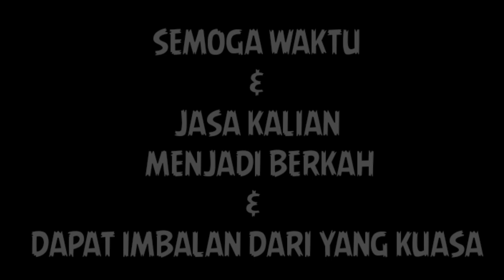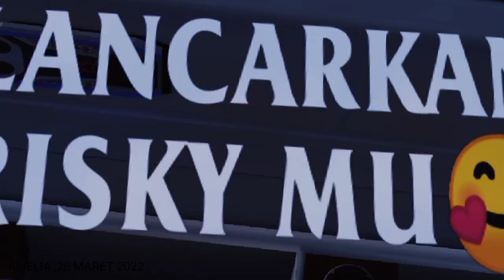KONVOI BUSSID ( ANNIVERSARY AMELIA 04 RIG )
ASSALAMU'ALAIKUM WRWB

CUPLIKAN MABAR BUSSID TEMA ANNIVERSARY :
AMELIA 04 RIG ( ROSALIA INDAH GRUP )

Mabar kali ini di ramaikan oleh beberapa grup bussid indonesia ( maaf gk bsa sebutkan satu" tidak hafal siapa saja yang ikut meramaikan )

SAYA MEWAKILI RIG ( AMELIA )
MENGUCAPKAN BANYAK' TERIMA KASIH ATAS WAKTU & KERJA SAMANYA
SEHINGGA ACARA INI BISA MERIAH & BERJALAN SESUAI RENCANA

SEMOGA APA YANG SUDAH KALIAN SUMBANGKAN DARI WAKTU TENAGA & JAGA MENJADI BERKAH & MENDAPAT BALASAN DARI YANG KUASA

MOHON MAAF JIKA DARI KAMI ADA KESALAHAN ATAU KEKURANGAN 🙏🙏

TONTON JUGA VIDEO DARI REKAN KAMI 🙏

LIVE MABAR :

🛑 MOX'S IBANEZ

🛑 VIA AMELIA

🛑 SKT_OFFICIAL